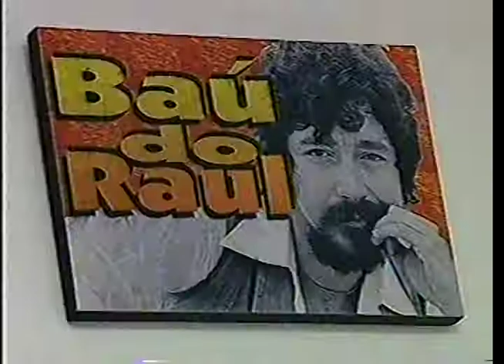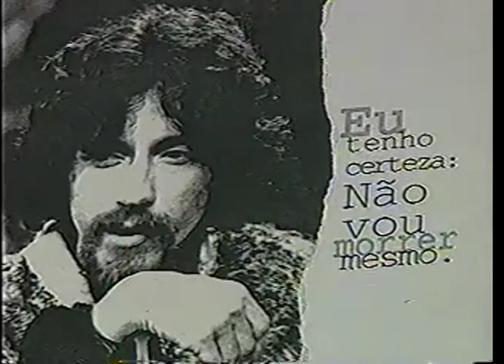Multishow em Revista - Episódio 'Raul Fora-Da-Lei' ::: Com Roberto Bomtempo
Assista ao episódio do programa Multishow em Revista, de 2005, sobre o espetáculo da Movimento Carioca, "Raul Fora-Da-Lei", monólogo musicado em homenagem a Raul Seixas, com atuação de Roberto Bomtempo e direção de José Joffily.